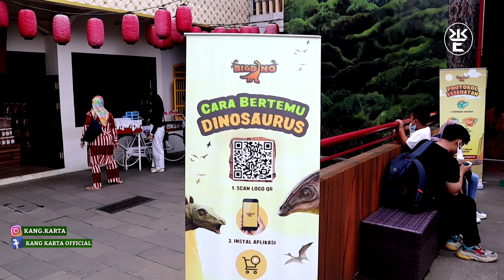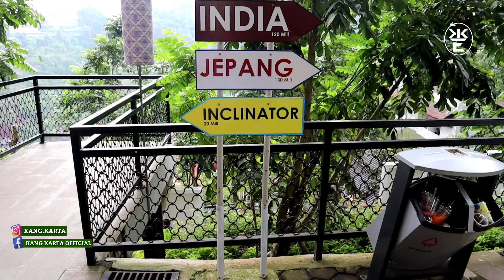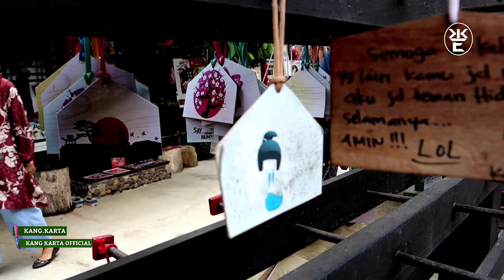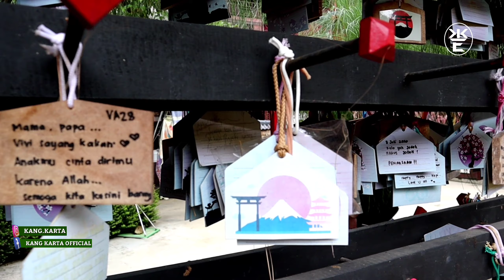Explore The great Asia Afrika Lembang Bandung 2021 || Banyak yang baru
The great asia Afrika dari tahun ke tahun banyak perubahannya dari negara negaranya sekarang sudah lebih kece